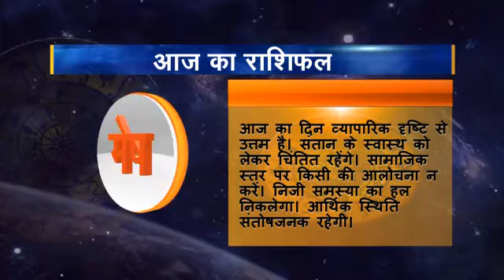Rashifal 01 Mesh 22 06 2016